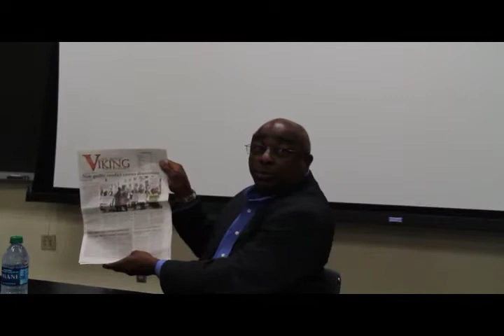Gregory Slaughter - LBCC Board of Trustee Candidate Interview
2013 Political Action Coalition LBCC Board of Trustee Candidate Interviews